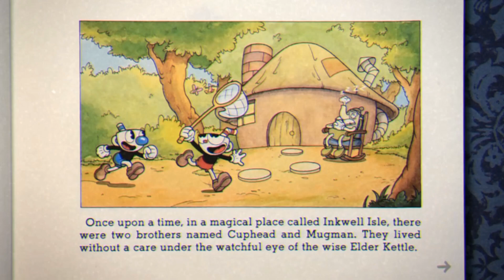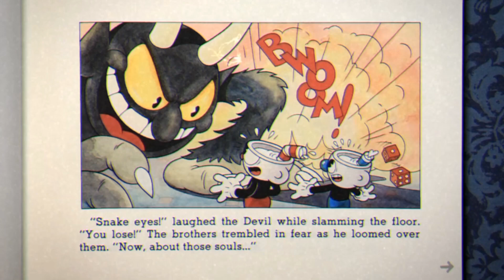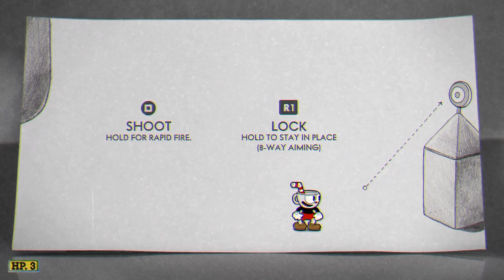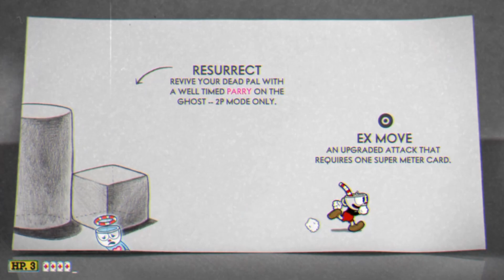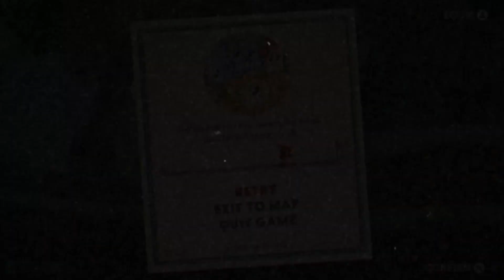Ας παίξουμε... Cuphead! [Greek] | vPaff